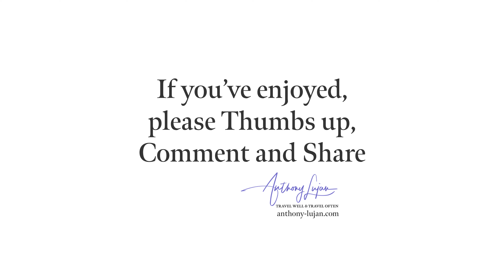Green-crowned Plovercrest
Stephanoxis lalandi
Endemic to Brazil
Status - Least Concern